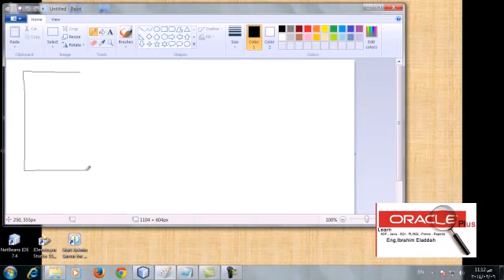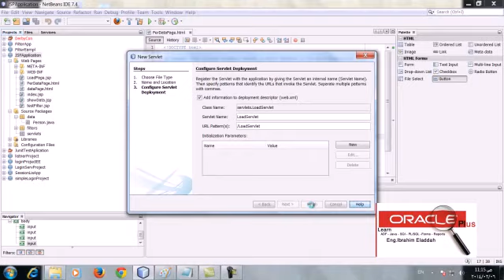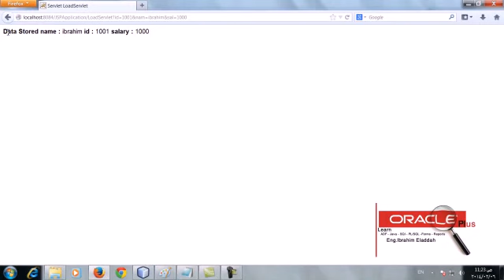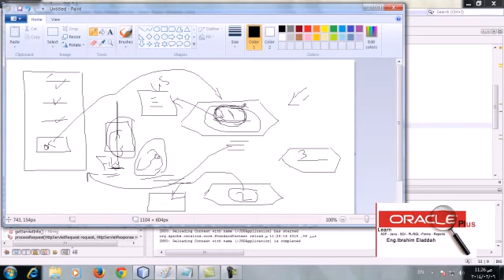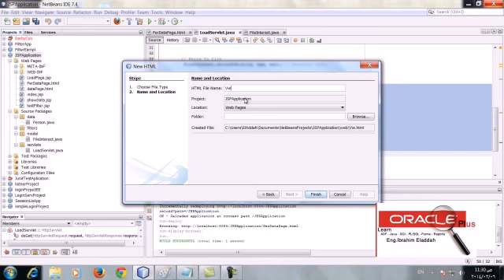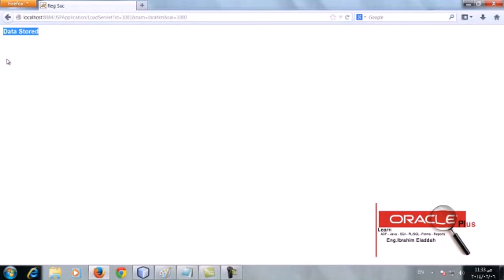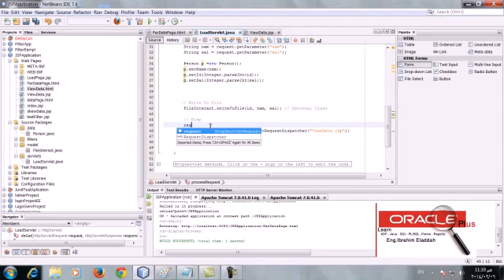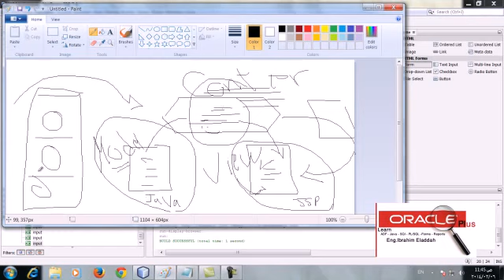17-Java EE (JSP - MVC Using JSP and Servlets) By Eng-Ibrahim Eladdah | Arabic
17-Java EE (JSP -  MVC Using JSP and Servlets) By Eng-Ibrahim Eladdah | Arabic